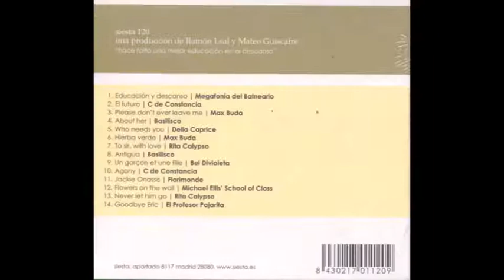To Sir With Love Rita Calypso aka Ana Laan 2000 Siesta LP and CD "Educación y descanso"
To Sir With Love - Rita Calypso aka Ana Laan (2000) Siesta LP ad CD - "Educación y descanso"

Educación Y Descanso ‎(CD, Album, Comp, Dig) Siesta SIESTA 120 Spain 2000
Educación Y Descanso ‎(LP, Album, Comp) Siesta SIESTA 120 Spain 2000